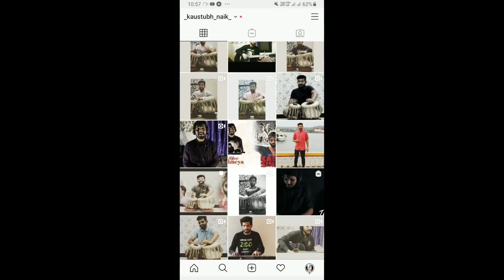Ilahi Guitar Chord Lesson | 3 chords / 1 trick | Yeh Jawaani Hai Deewani| By Kaustubh naik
STAY TUNNED FOR NEXT VIDEO